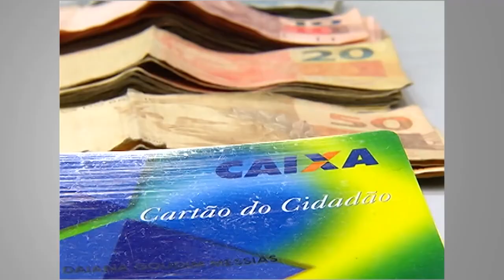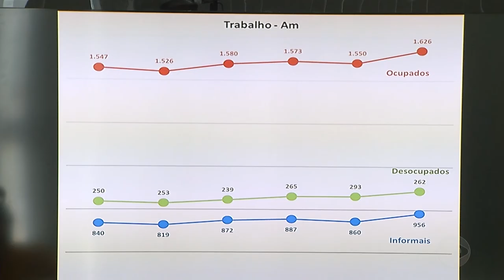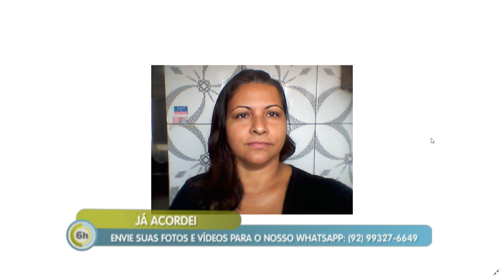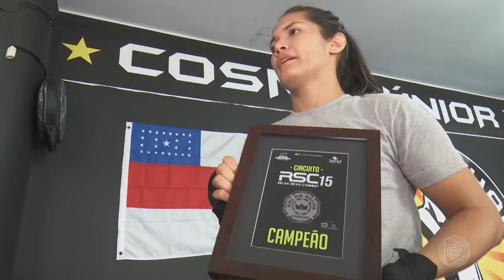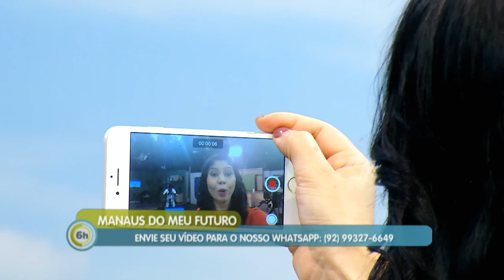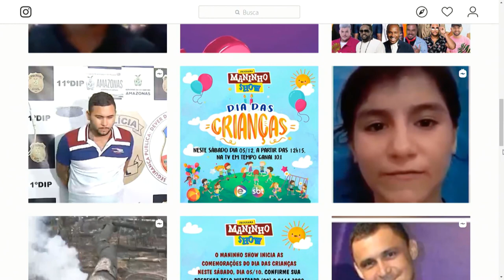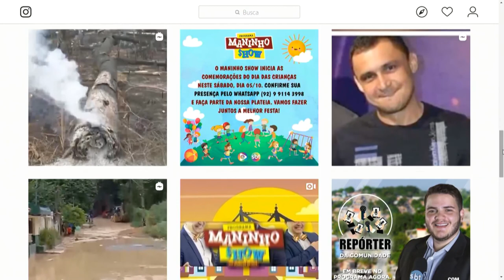6 Horas Notícias – 09 10 2019 04º Bloco